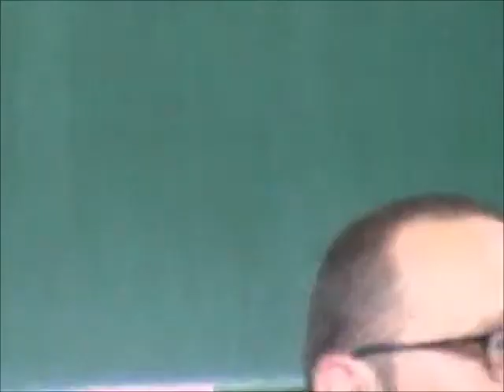Neoliberalizam, hrvatska tranzicija i ekonomska demokracija - Tomislav Pletenac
Tribina "Neoliberalizam, hrvatska tranzicija i ekonomska demokracija" održana je 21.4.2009. u sklopu alternativnih predavanja tijekom studentske kontrole nad Filozofskim fakultetom u borbi za potpuno javno financirano visoko obrazovanje.

govornici: Mislav Žitko, Tomislav Pletenac

moderator: Marko Kostanić